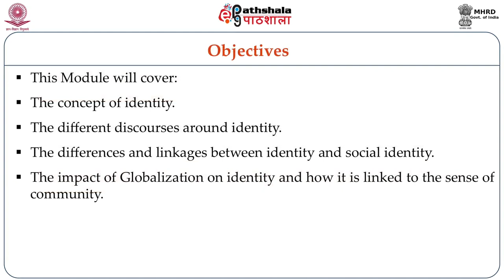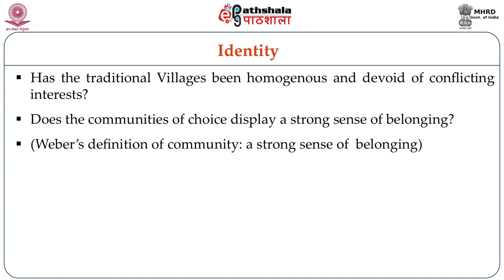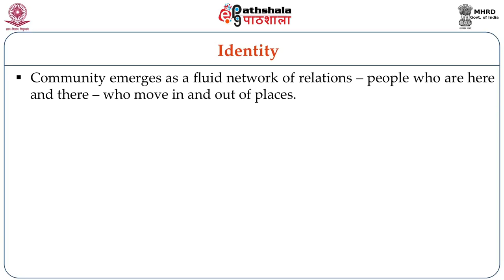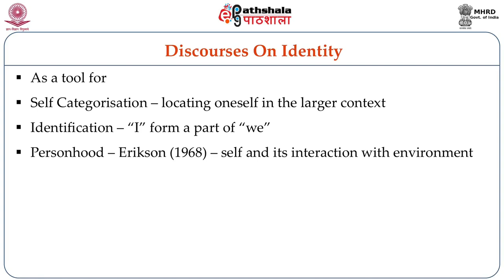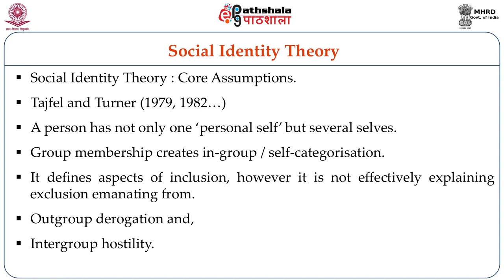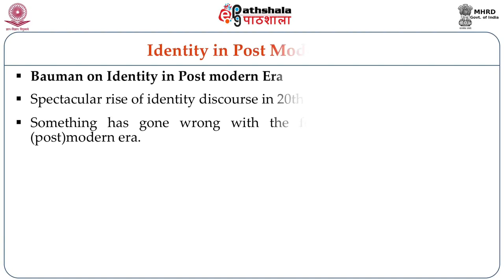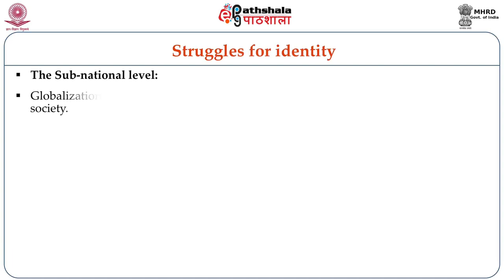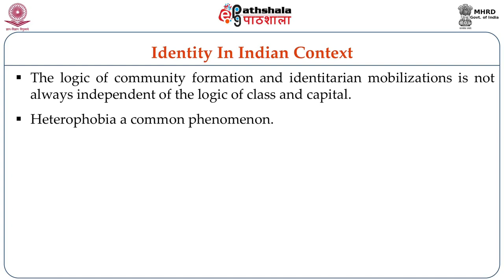Community and Identity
Paper: Community Organization